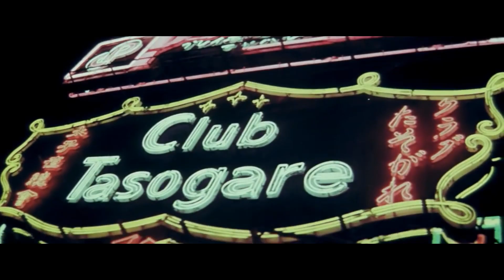COTL - CHURCH/ 89 TIL INFINTIY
Group project Children Of The Lost-  OG Reaper / Juice City